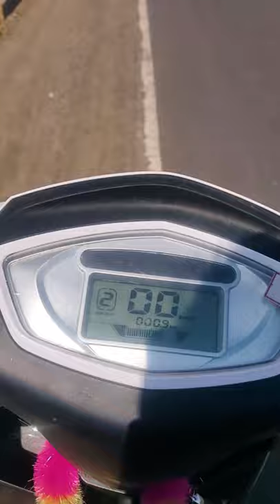europa electric scotter ride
My Gear
Glue Gun
Soldering Iron
Drill Machine